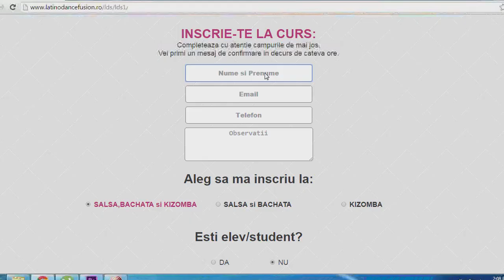Magic Dance Academy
Afla mai multe despre clubul de dans care iti va schimba viata!